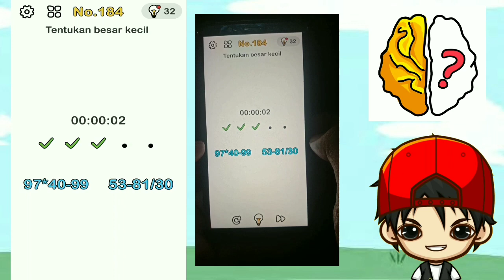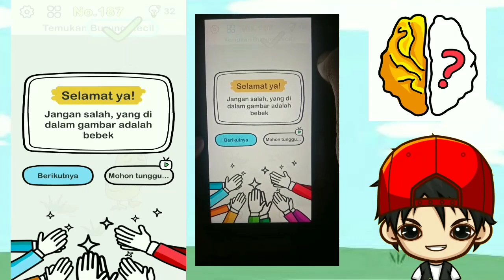JAWABAN BRAIN OUT LEVEL 181 182 183 184 185 186 187 188 189 190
Tutorial Game Brain Out Level 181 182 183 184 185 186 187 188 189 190